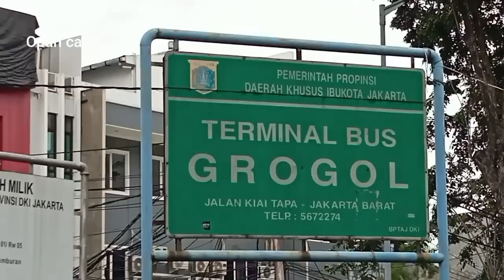DI KUCILKAN MANIA❗tpi Bus ini pling rame di Setiap terminal